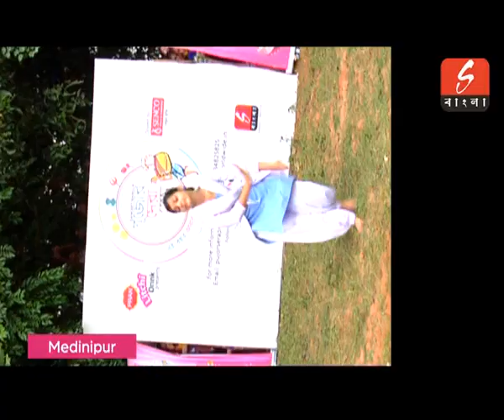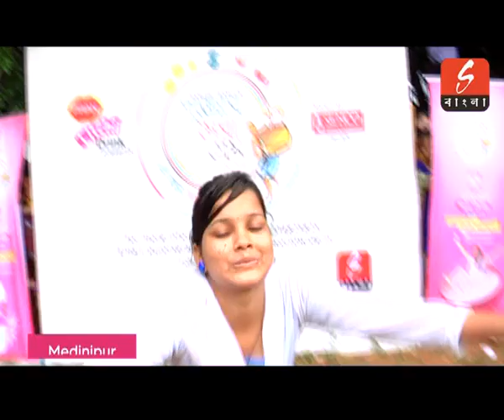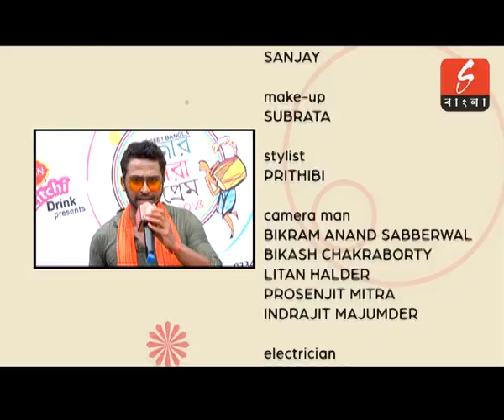Pujor Shera Prem | Episode 6 | Medinipur | Sangeet Bangla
Watch the best couple of this pujo, on pujor shera prem, only on Sangeet bangla
পুজোর সেরা জুটি কে, জানতে হলে চোখ রাখুন পুজোর সেরা প্রেমে, সঙ্গীত বাংলায়